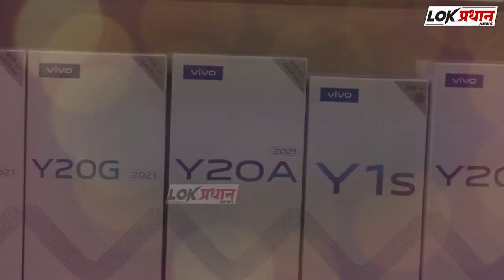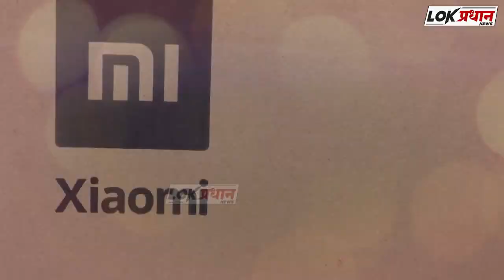शरद पवारांचा ताफा अडविण्याचा इशारा... भैया देशमुख पोलिसांच्या ताब्यात